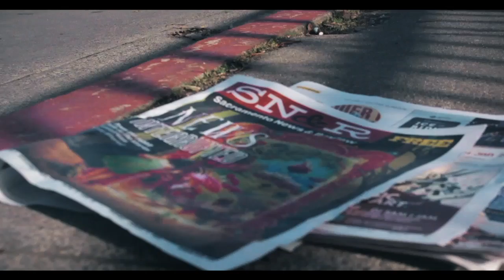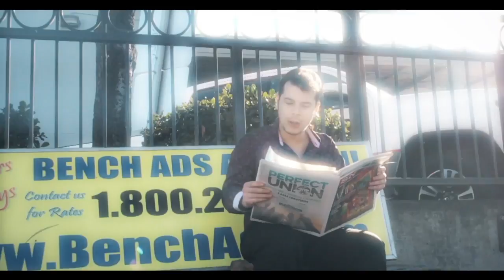UsVsU - Perspective (Official Music Video)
New Music From UsVsU

UsVsU back with a single titled "Perspective"

Instrumental Purchased from Mixtape Seoul  - "Robin"

Video Shot and Edited by @marahedits
Back Up Vocals From @songsaboutgrace

All Music Created, Written, and Produced at ScaryRoomStudios
Instrumental from Mixtape Seoul
ScaryRoomStudios

Check out our most recent 18 track project on Spotify titled "Enigma". Its all original content produced at ScaryRoomStudios.